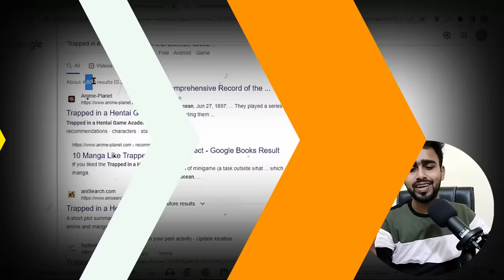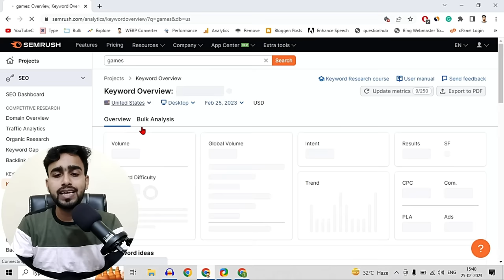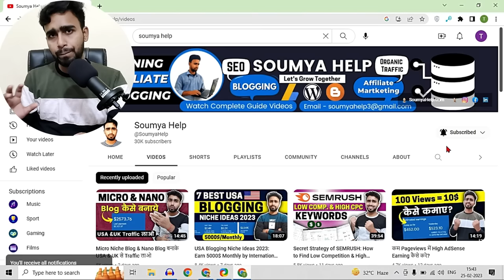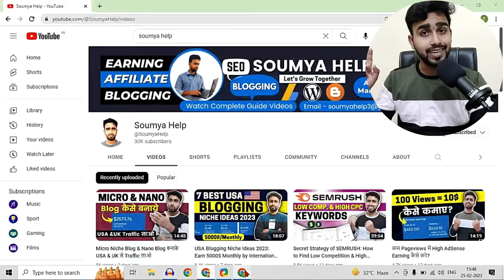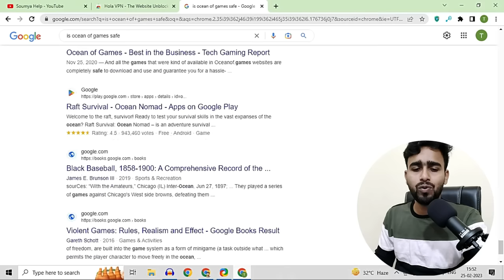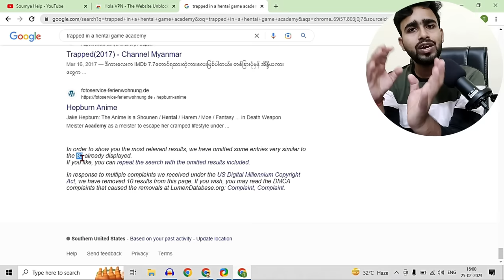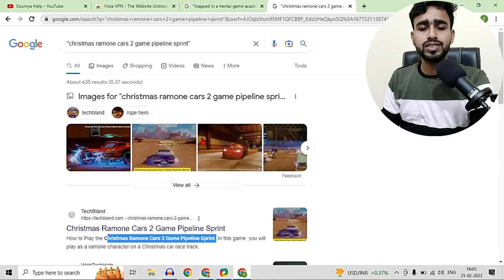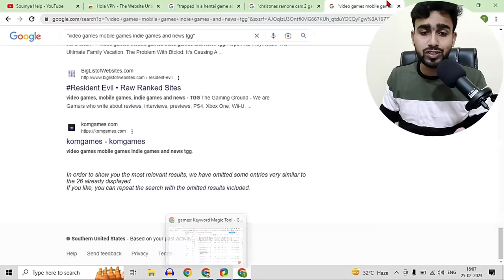Earn 500$ Per Day: International Blogging: Keyword Research Guide in HIndi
In this video, we will discuss Keyword Research for international Blogging to Earn 500$ per day

[Note:
1. Free premium gift not available on public cloud hosting package. & Gift available with a Minimum 1 Year Package or Above. not available in the monthly purchase.
2. Premium Cloud Lite & Pro package have only two premium gifts, 3 gifts are available in the premium cloud turbo package & Elite cloud & on VPS]